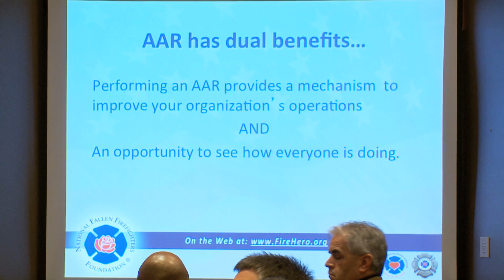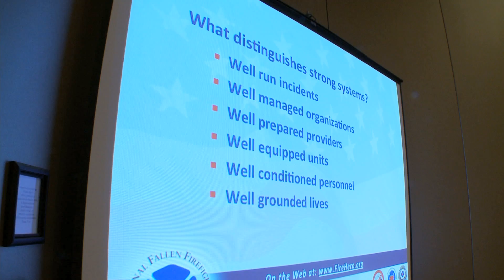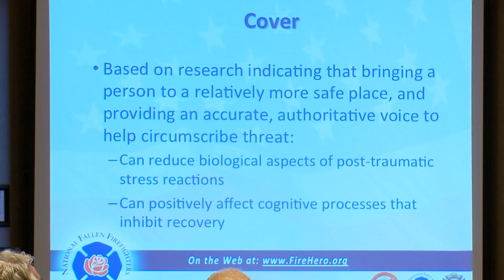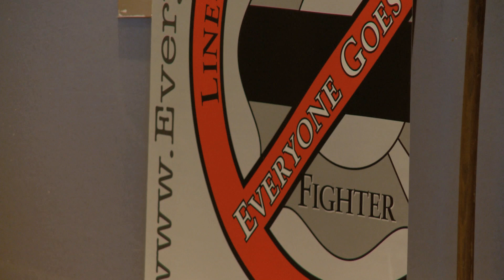NFFF Behavioral Health Conference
(Please note that Denise Keenan is Clinical Director, Psychology, South Australian Metropolitan Fire Service.)

At an international conference on Friday, March 1, the NFFF introduced a new Behavioral Health Model that changes the way the fire service assists firefighters and others on the path to healing. It is based on the concept that no two firefighters will necessarily have the same reaction - not even to the same call.

"Years of accumulating research involving leading experts in the field of recovery from traumatic events, as well as our own work after September 11, helped us develop this new model," said Chief Ronald Siarnicki, executive director of the NFFF. "We realized not all firefighters want or need to sit in a room immediately following a distressing situation and talk about their experience. Instead, they want to know what resources are available to them and their families and how they can access those resources when necessary."